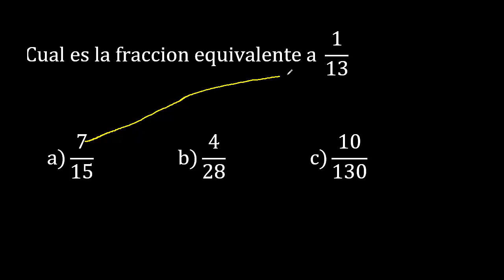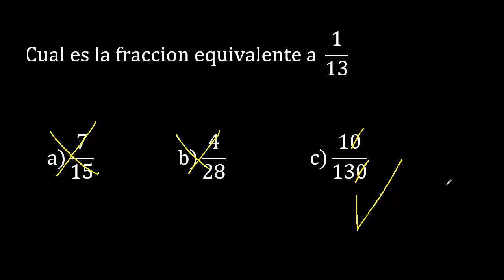Cual es la fraccion equivalente a 1/13 , a) 7/15 b) 4/28 c) 10/130